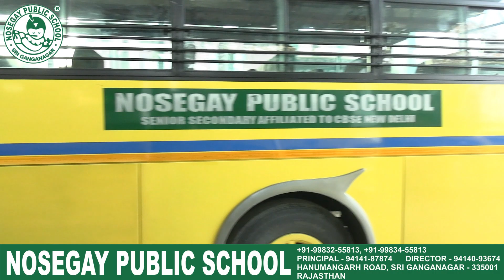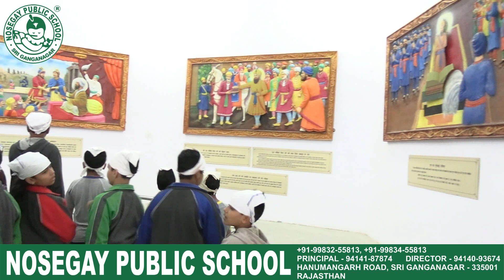EDUCATIONAL TOUR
CLASS - V
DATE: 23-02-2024